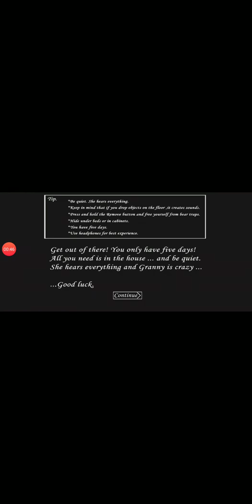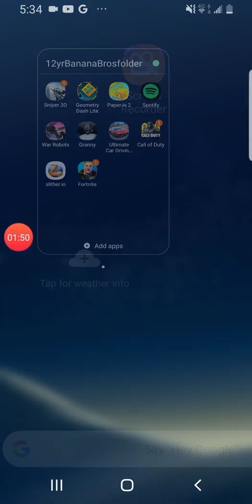Trying to freeze trap granny failed got stuck